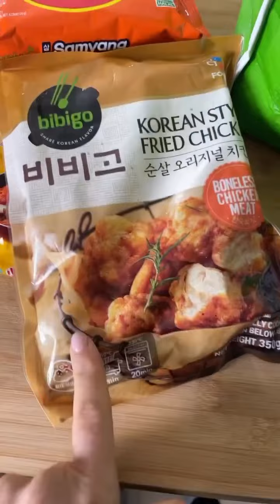AMELIE NETEN - 20 Mars 2023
Les amis on se retrouve pour mon vlog du 20 Mars 2023 sur notre chaine - Pour retrouver tous mes vlogs direction ma playlist